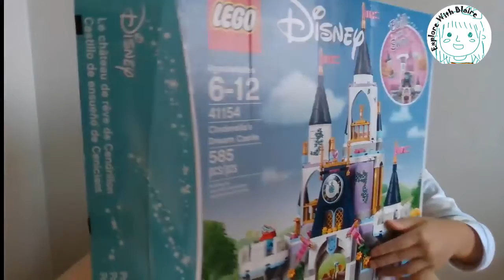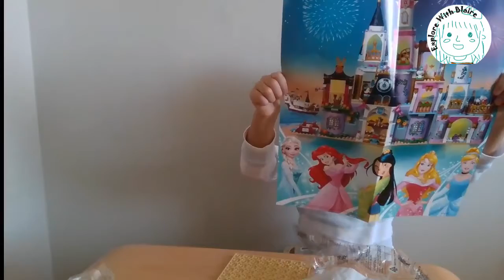Unboxing TOYS Review/Demos - Fun LEGO Disney Princess Cinderella's Dream Castle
BEST surprise toys review unboxing explore with Blaire. Learn numbers while finding surprise Lego toys with Disney Princess Cinderella's dream! Fun Educational video for children toddlers and babies while having fun with toys! Thanks for joining this children activities and exploring with Blaire.